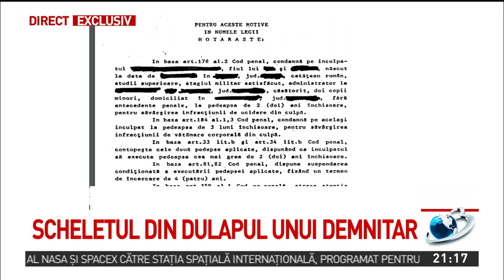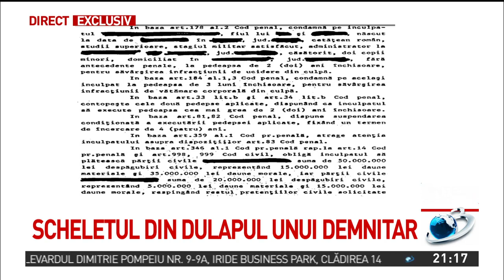Scheletul din dulapul lui Vlad Voiculescu:Tatăl său a fost grațiat de PSD, după ce a provocat un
Scheletul din dulapul lui Vlad Voiculescu:Tatăl său a fost grațiat de PSD, după ce a provocat un accident în care a murit o tânără